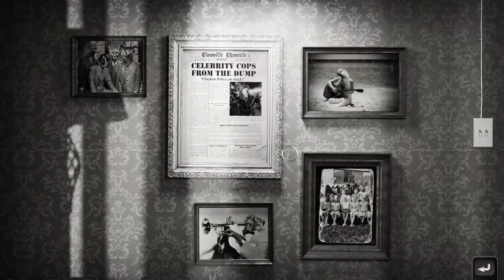Playing as a Big Black Cock - Chicken Police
Yes, a Big Black Cock saves The Pussies. thats the game